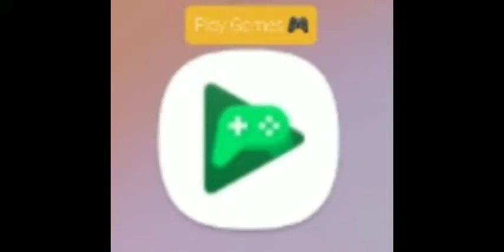Brawl stars Gameplay Part 275 El Tiger 🐅vs Evil Robot 🤖boss Brawl Stars Gameplay 🌟Part 275